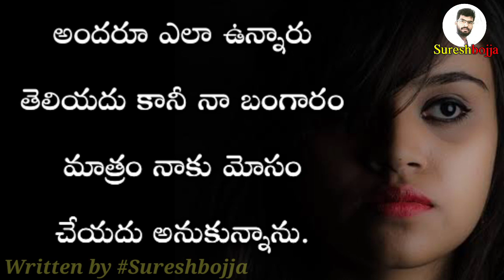ప్రేమలో ఉన్నప్పుడు ఎంతో చనువుగా మాట్లాడుకున్నాము కదా || Sureshbojja || Telugu Love Failure words